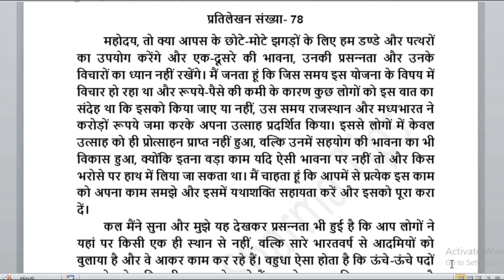प्रतिलेखन संख्या-01 रामधारी सिंह गुप्ता Dictation with outlines Day 78 ऋषि प्रणाली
प्रतिलेखन संख्या-01  रामधारी सिंह गुप्ता Dictation with outlines Day 78 ऋषि प्रणाली ssc stenographer dictation class shorthand dictation class steno dictation class shorthand speed kaise badhaen learn shorthand shorthand class steno class stenographer class stenography class shorthand tips and tricks
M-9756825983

महोदय, तो क्‍या आपस के छोटे-मोटे झगड़ों के लिए हम डण्‍डे और पत्‍थरों का उपयोग करेंगे और एक-दूसरे की भावना, उनकी प्रसन्‍नता और उनके विचारों का ध्‍यान नहीं रखेंगे। मैं जनता हूं कि जिस समय इस योजना के विषय में विचार हो रहा था और रूपये-पैसे की कमी के कारण कुछ लोगों को इस बात का संदेह था कि इसको किया जाए या नहीं, उस समय राजस्‍थान और मध्‍यभारत ने करोड़ों रूपये जमा करके अपना उत्‍साह प्रदर्शित किया। इससे लोगों में केवल उत्‍साह को ही प्रोत्‍साहन प्राप्‍त नहीं हुआ, बल्कि उनमें सहयोग की भावना का भी विकास हुआ, क्‍योंकि इतना बड़ा काम यदि ऐसी भावना पर नहीं तो और किस भरोसे पर हाथ में लिया जा सकता था। मैं चाहता हूं कि आपमें से प्रत्‍येक इस काम को अपना काम समझे और इसमें यथाशक्ति सहायता करें और इसको पूरा करा दें।

SSC, अपर निजी सचिव Shorthand Online Classes Hindi Shorthand course online shorthand class M-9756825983

हिंदी स्टेंनो
हिंदी स्टेनोग्राफर
हिंदी श्रुतिलेखन 80 प्रति मिनट
हिंदीशॉर्टहैंड
stenographer
shorthand writing
shorthand typing
shorthand course
stenographer in hindi
shorthand dictation
shorthand words
steno language
shorthand language
hindi shorthand
shorthand online
shorthand computer